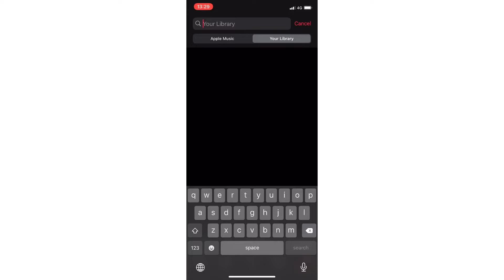EPISODE 20: DON’T FLASH ON MY FLASH.